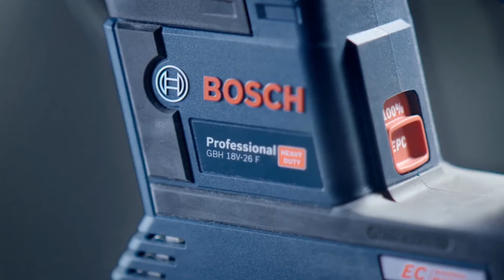Akumulátorové vŕtacie kladivo Bosch Professional GBH 18V 26 F s SDS plus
Akumulátorové vŕtacie kladivo Bosch Professional s upínaním SDS plus GBH 18V-26 F poskytuje viac sily, viac komfortu a menej prachu. Akumulátorové kladivo poskytuje o 50 % viac sily s intenzitou príklepu sieťového náradia pre rýchlejšiu a flexibilnejšiu prácu v porovnaní s predchádzajúcim modelom GBH 18 V-EC.